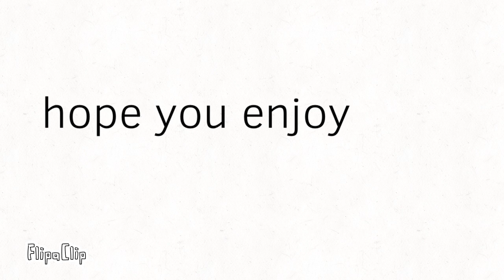Sheriff gets cut in half don’t watch if your scared of Willys wonderland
That was harsh in the real thing